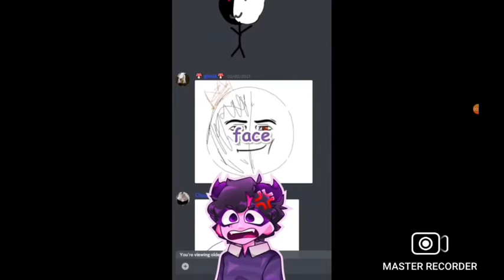Why I Hate Jellybean